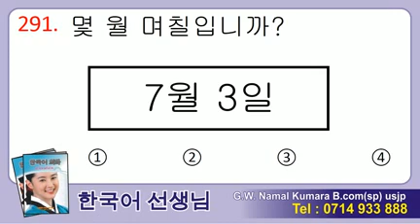Manjusawa 2 - Listening 291